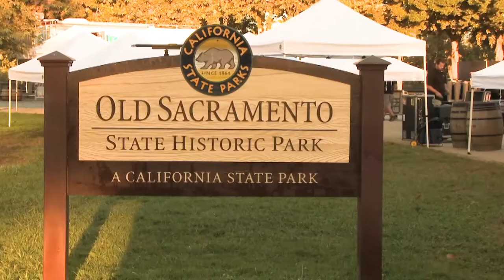QUICK LOOK PREP DAY 2017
Are you prepared for the next disaster? California is accustomed to wildfires, earthquakes, floods and drought. Being prepared for these types of disasters is important – and can also be fun. The 12th annual California Day of Preparedness​ event in H​istoric Old Sacramento is scheduled for Saturday, August 26 and kicks off National Preparedness Month. Visitors will learn about emergency preparedness as well as experience a variety of disaster readiness demonstrations including a mobile earthquake simulator, watch water rescues, and see the skills of search and rescue dogs in action. There will be music and food as well. Find out more details in our latest Cal OES Quick Look.